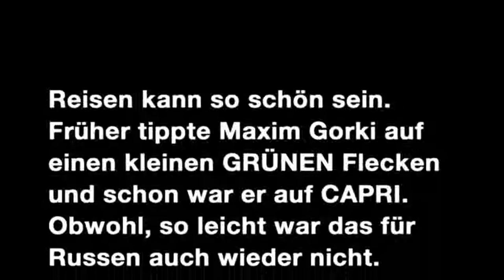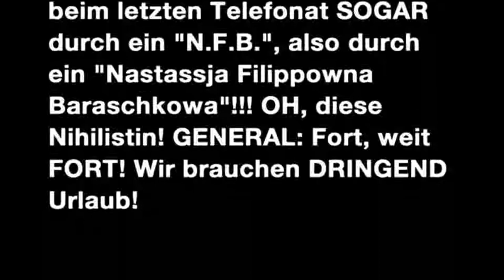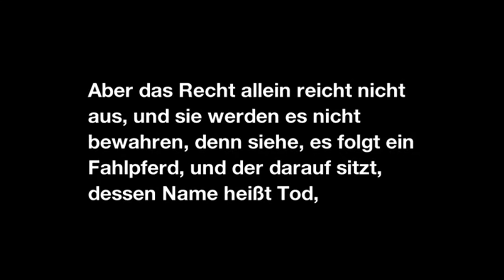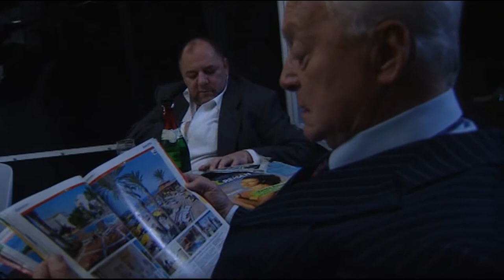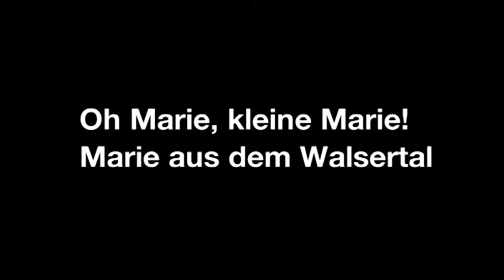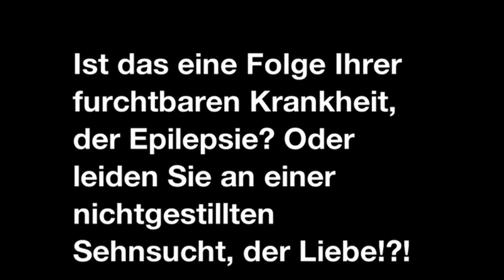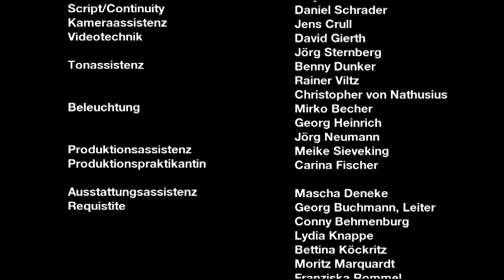"Der Idiot" von Frank Castorf nach Fjodor Dostojewskij / Teil 7